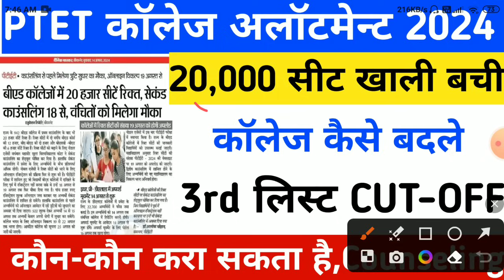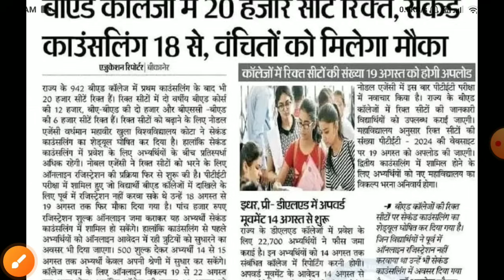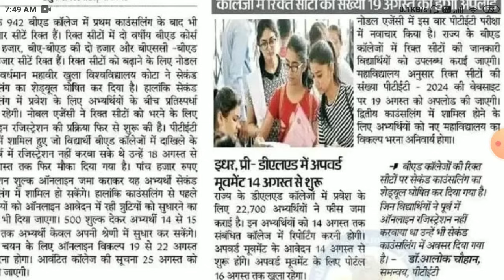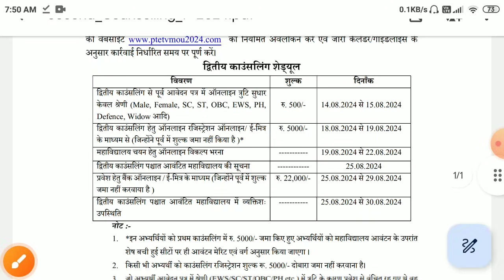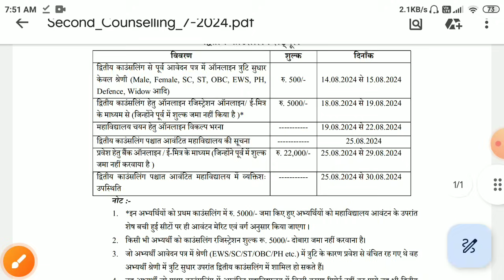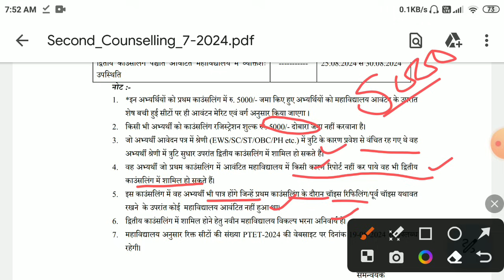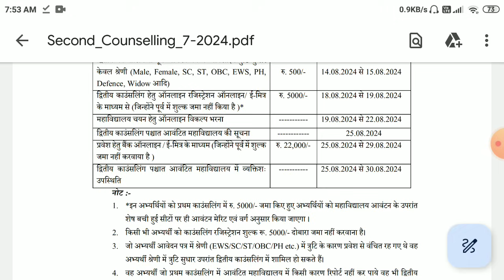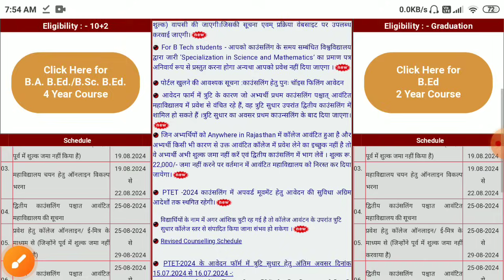ptet 3rd list 2024/Ptet College Allotment 2024/ptet re counselling 2024/ptet 3rd list Cut-off 2024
PTET Exam Date 2024/Ptet New syllabus 2024/PTET बी.एड